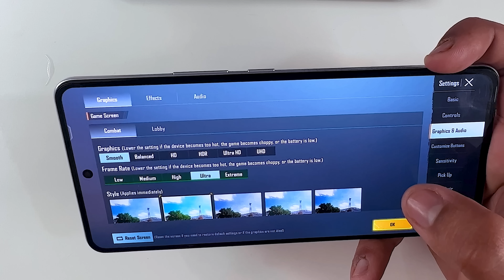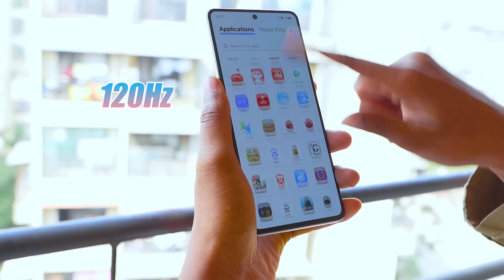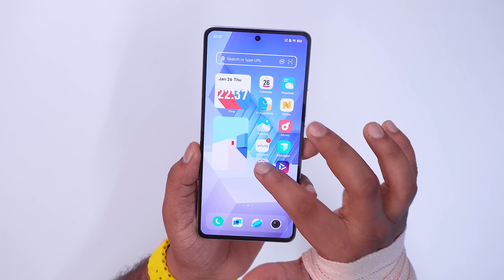I Bought iQOO Neo___ Upcoming Phone - Coming SOON to INDIA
Video Highlights
0:00 Introduction
1:08 Pricing
1:40 Unboxing
2:05 Build and Design
3:13 Processor
3:18 RAM and Storage
3:24 AnTuTu Benchmark
3:44 CPU Throttle
3:55 GeekBench 5
4:00 Like Comment Subscribe
4:11 Battery and Charging
4:18 Gaming
5:02 Networking and Connectivity
5:10 Display
5:41 Speakers
6:14 OS and UI
6:41 Camera
8:07 Final Conclusion
8:40 Like Share Subscribe